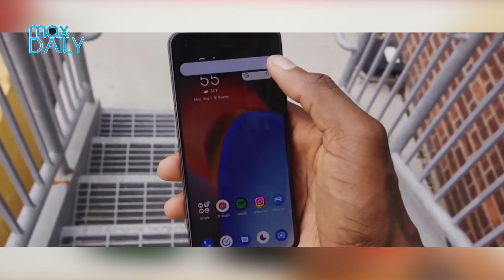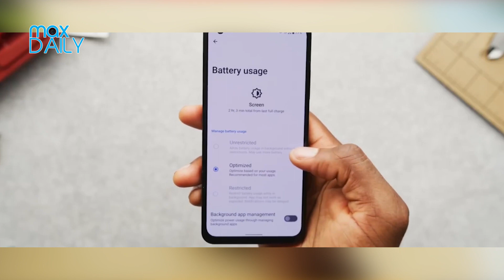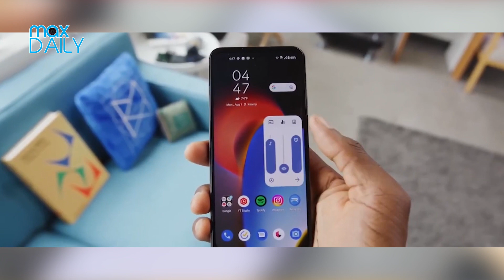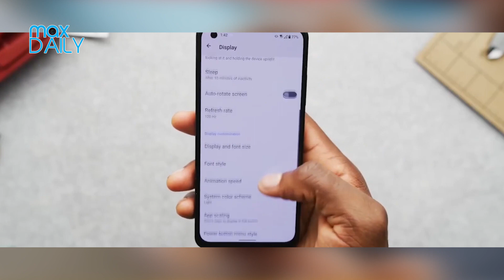Đánh giá sớm Zenfone 10 - chiếc "Táo 15 Mini" tốt nhất 2023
📱maxdaily Trong video này sẽ cùng anh em đánh giá sớm chiếc Zenfon 10 với điểm nhấn là thiết kế siêu nhỏ gọn, phần cứng xử lý rất mạnh xứng đáng flagship, sẵn sàng so kè trực tiếp với iPhone 15 của Apple.